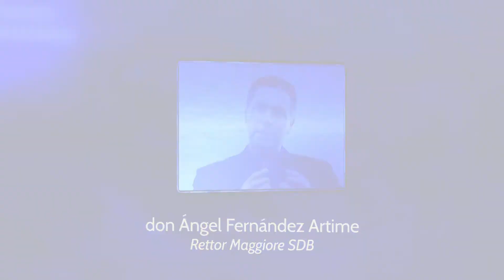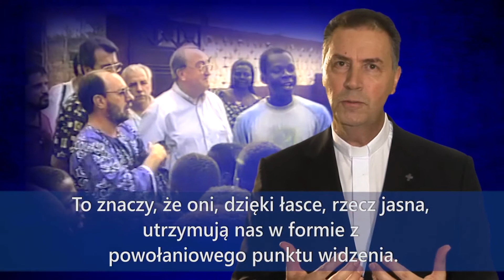Cari Confratelli Maggio 2016 Polski